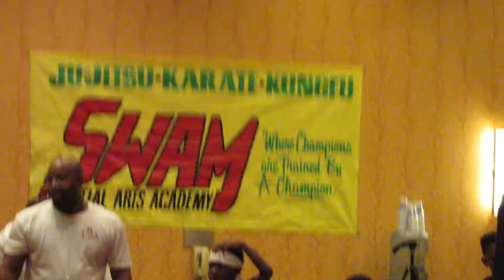Saturday June 10, 2017 part IV